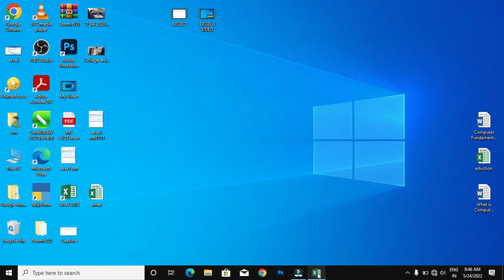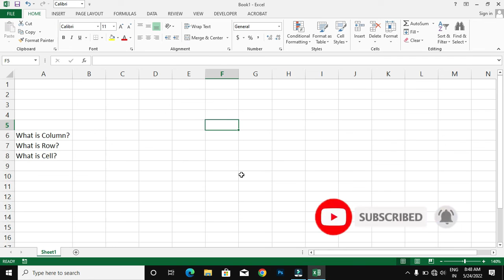MS Excel Column,Row,Cell | Basic Knowledge of MS Excel - MS excel hindi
आपको एम0एस0 एक्‍सल के बारे में कुछ बेसिक बातें इस वीडियो में जानने को मिलेगें,
EXCEL KYA HOTA HAI ,EXCEL KA PAREYOD KAHA OR KAISE KIYA JATA HAI